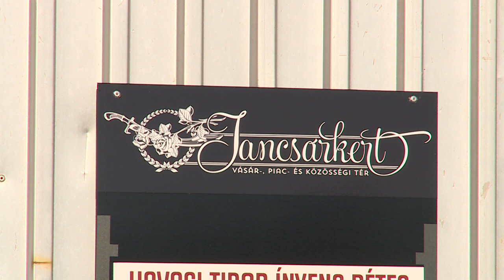Termelői és biopiac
Új helyen, de továbbra is kiváló minőségű áru várja a Jancsárkertben a vásárlókat. Rövidesen megkezdődik az új áruház építése, addig is az ideiglenes vásárcsarnokban kínálják termékeiket az őstermelők.